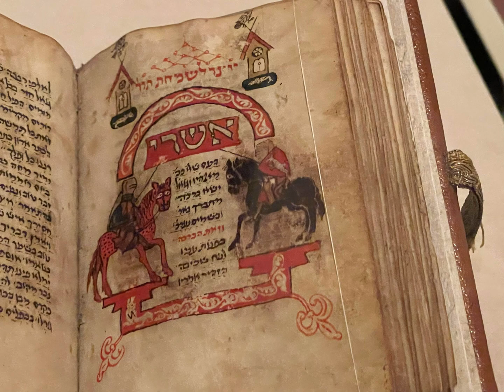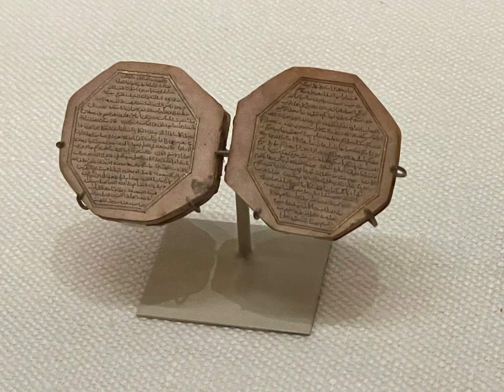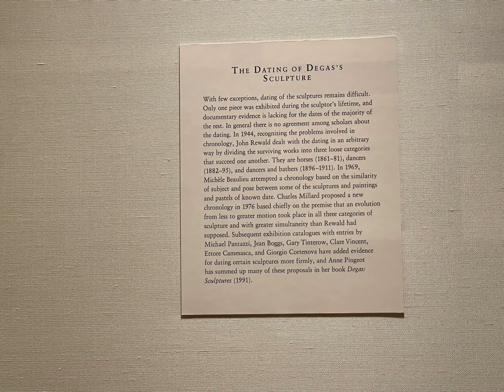紐約大都會藝術博物館｜(The Metropolitan Museum of Art，The Met)